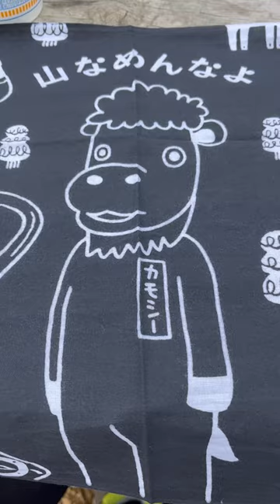八ヶ岳(Yatsugatake Mountains) 赤岳(Mt.Akadake)→阿弥陀岳(Mt.Amida)